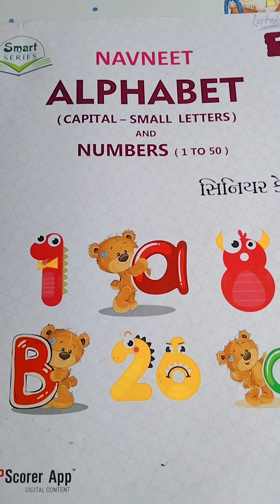STD SR KG ENGLISH VIDEO 38